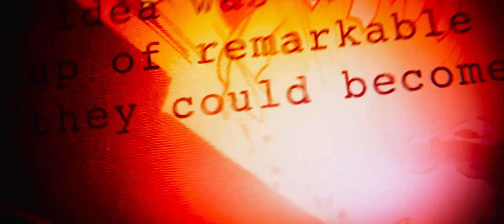Avengers Infinity War Part 1 (2018) - Official Trailer HD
Tien jaar nadat de eerste film van het Marvel Cinematic Universe werd uitgebracht, komt de spanning tot een hoogtepunt in de grootste confrontatie aller tijden in Marvel’s Avengers: Infinity War. Voor het eerst komen alle helden en hun bondgenoten uit alle voorgaande films bij elkaar om het op te nemen tegen de machtige Thanos die een bedreiging vormt die te groot is voor een enkele held. De Avengers moeten bereid zijn alles op te geven in een poging om Thanos te verslaan, voordat zijn missie slaagt en zijn verwoesting een einde brengt aan alles.

Linkjes